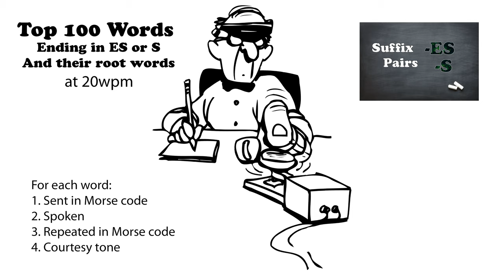Top 100 Words Ending in ES or S and their Root Words 20wpm